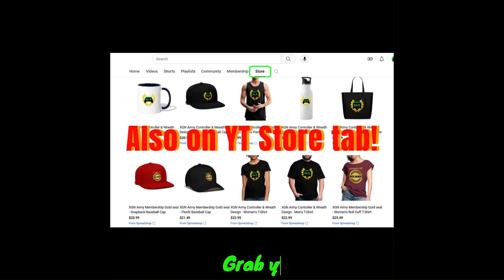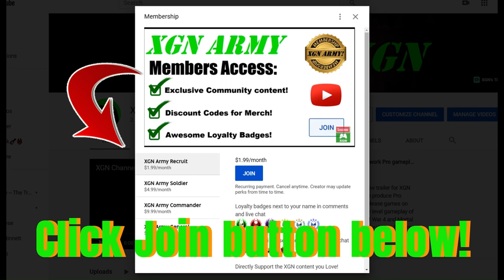Mortal Kombat 1 how to unlock ALL Ermac skins in Mastery MAX Level rewards!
How to unlock all max level Ermac skins and rewards in Mortal Kombat 1. How to get Ermac Fighter Mastery MAX Rank to unlock all max level skins in MK1 Season 5!
The Mastery max rank for Ermac fighter is level 20 (not rank 35), so you just grind Invasions mode to reach level 20 = this unlocks all gear, masks and skins in Ermac mastery rewards. Ermac gameplay and rewards in MK1 on Xbox Series X.